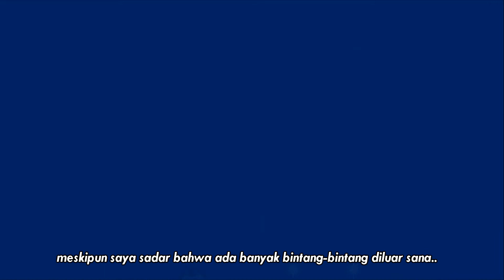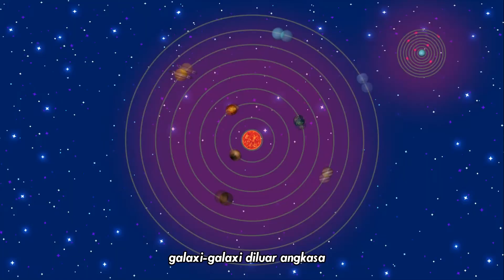FISIKA : BERAPA BANYAK JUMLAH BINTANG DI ANGKASA?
Bagi anda yang ingin melihat Channel ini terus berkembang, silahkan support kami seikhlasnya melalui link di bawah ini :

Di video kali ini, saya jelaskan mengenai bintang-bintang di langit malam. Berapa banyak jumlah mereka?